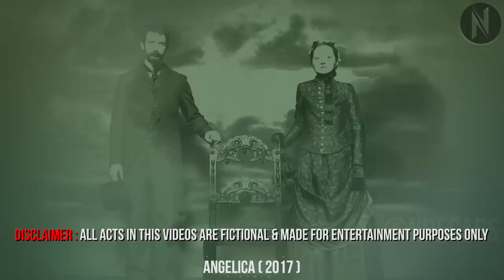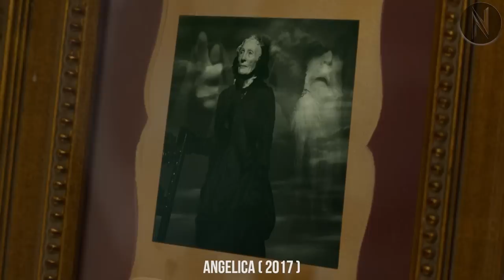Couple's Life Was Filled With Happiness Until Their Child Is Born | Movie Recap